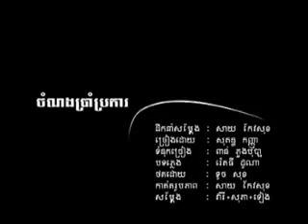Jom norng 5 bror kar U2 ( khmer karaoke sing a long )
U2 Production , khmer karaoke